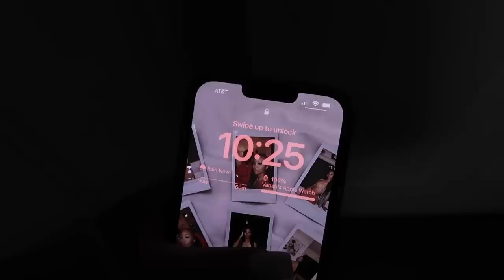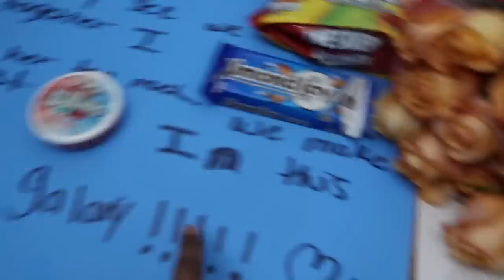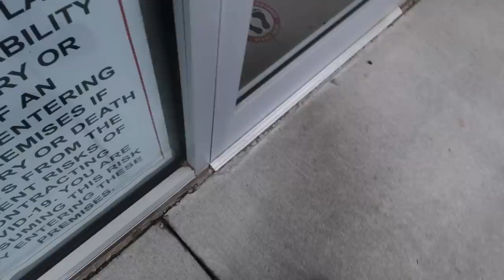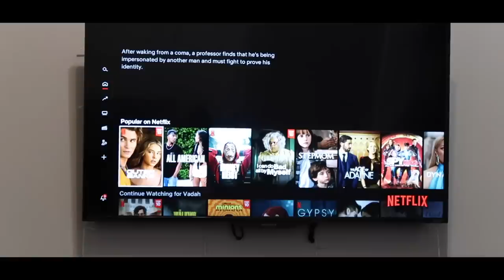vlog : preparing for vday trip (shopping for gifts, hair & nails appt, packing & more)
kaws stickers

glass cups

about me
 ☆ age - 21